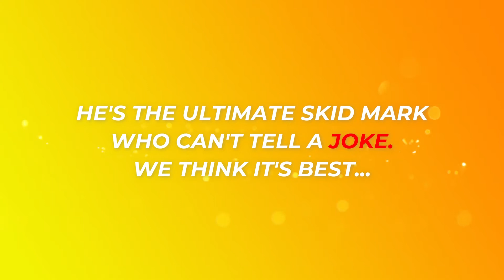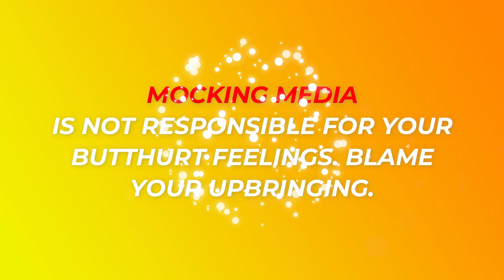Donald Trump Jr (MOCKFLIX #050)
Our 50th Episode!

Thanks for killing a few minutes with us that you'll never get back!

Donald Trump Jr has an unusual harmony with his Daddy's supporters, many of whom live "Straight Outta Deliverance" and also love dem der guns. His sheeple love his "no-nonsense" style of constant and utter nonsense. When you have the same name as your Daddy, it's natural to slip into the role of the coked out cheerleader. While some men might fuss at the part, Jr has thrived in his Daddy's shadow.

Now Don at the bar is a friend of mine
He gets me my drinks for free
And he's quick with a CPAC joke and he'll snort up your coke
But there's someplace that he'd rather be

Oh, la-la-la de-de dumb
La-la de-de dumb da-da